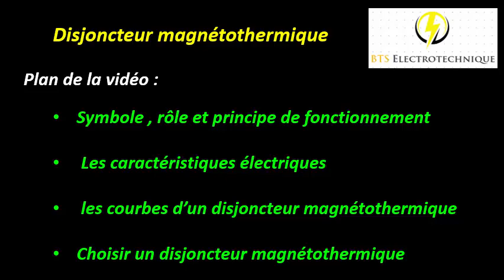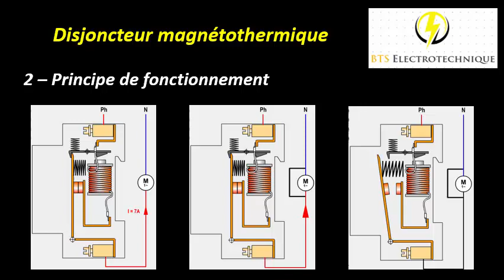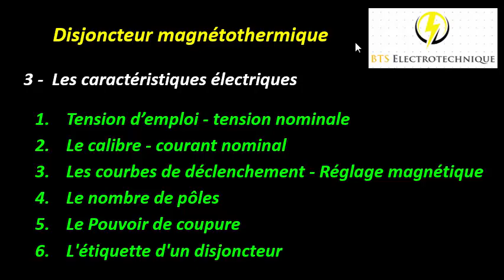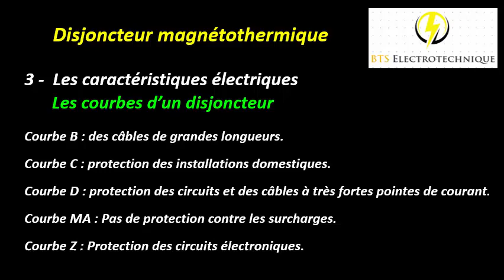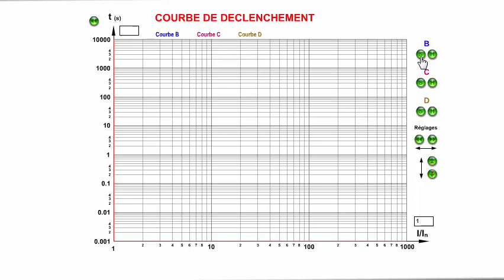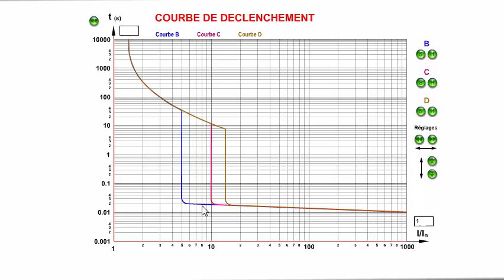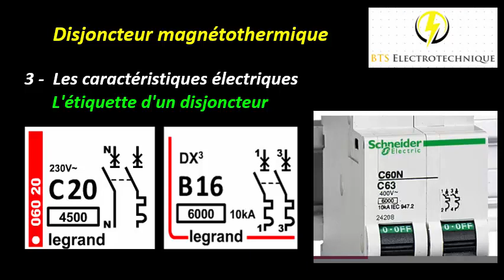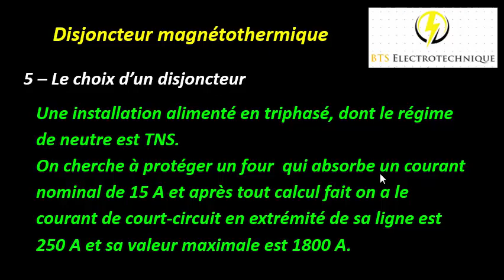Le disjoncteur magnétothermique : choix, principe, caractéristiques et courbes de déclenchement.